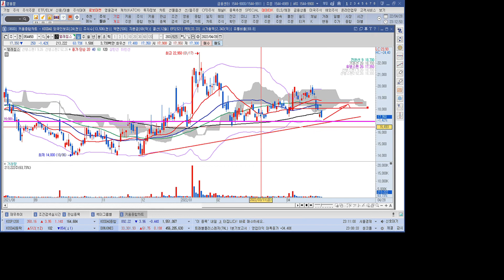증강현실 관련주 텔레칩스 1분 분석